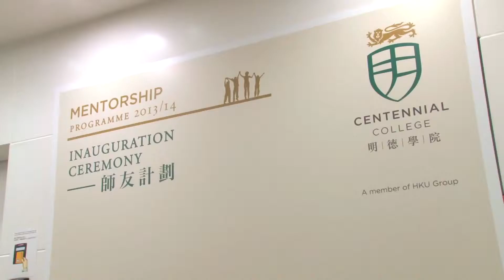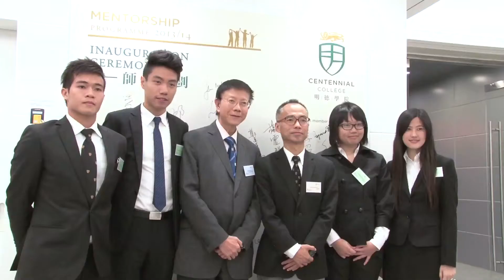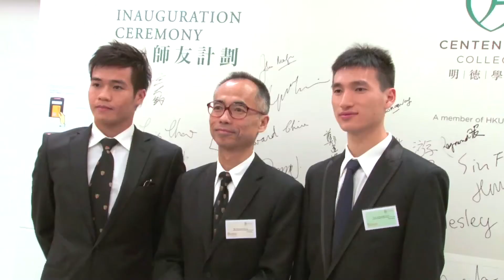Mentorship Programme 2013/14 Inauguration Ceremony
To enrich the life of our students, Centennial College launched the Mentorship Programme in 2013-14 with near 30 mentors supporting us. The Inauguration Ceremony was held on 29 November 2013 at our campus. Our President Professor John Malpas delivered a welcome remark and presented the certificate of appreciation to the mentors with our Vice-President Professor Cheng Kin Fai as well. Two of our distinguished mentors, Mr Benjamin Sin and Mr Thomas Wong, shared their valuable mentorship experiences with the participants. All mentors and mentees had an enjoyable and memorable night.